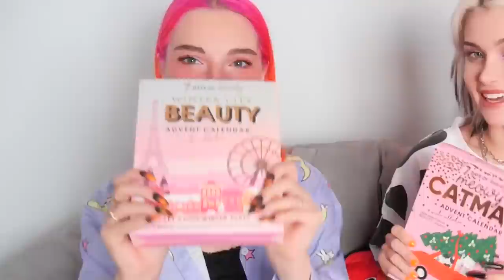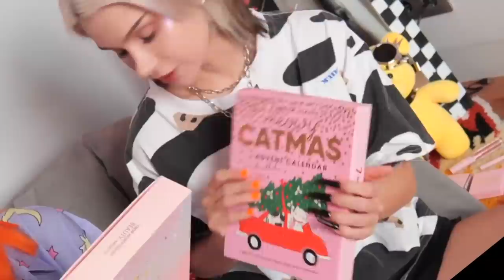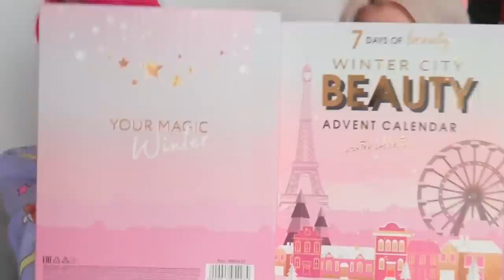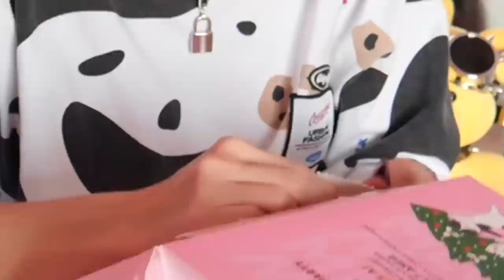ИСПОРЧЕННАЯ КОСМЕТИКА В адвент календаре 🤢 попалась просрочка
что по факту можно сделать с этим? нужен совет это же ну реально полный пздц